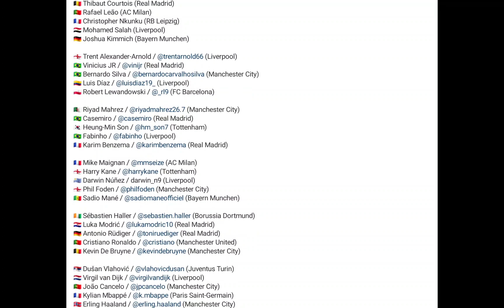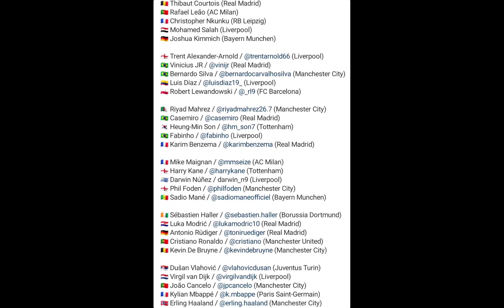La mia Reazione alle nominazioni per il Pallone D'oro😱Cosa ne penso dell'esclusione di Messi?